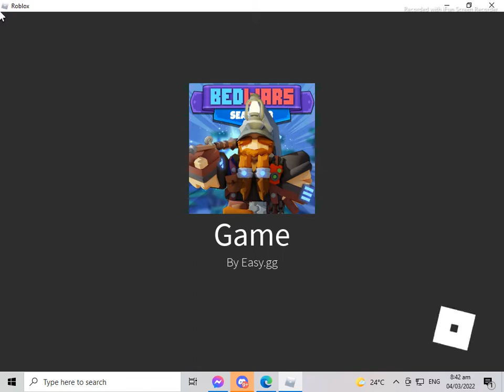roblox Bed Wars